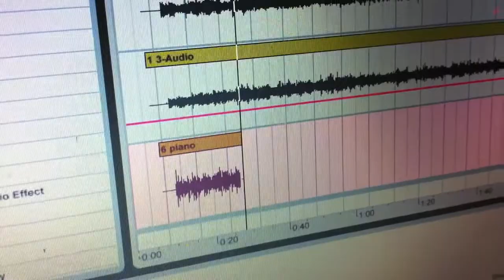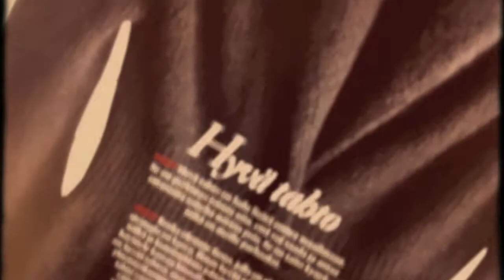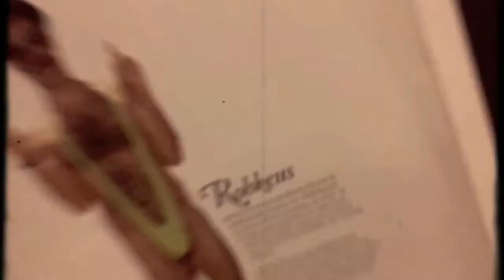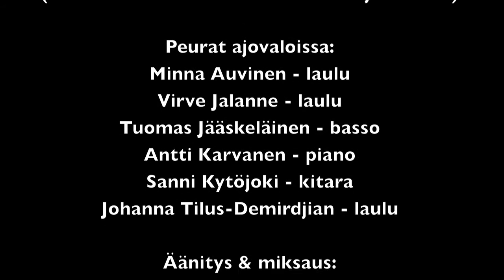Peurat ajovaloissa - Arvolaulu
Bonnier Publications Oy:n housebändi Peurat ajovaloissa esittää yrityksen arvot kappaleessa Arvolaulu.